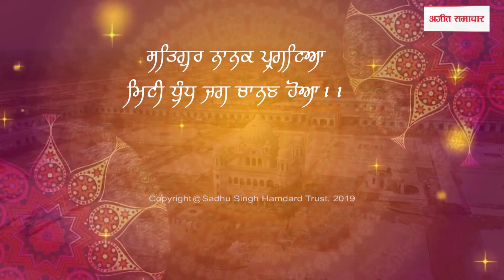ਗੁਰਦੁਆਰਾ ਸ੍ਰੀ ਨਨਕਾਣਾ ਸਾਹਿਬ ਪਹੁੰਚੇ 'ਚੱਲ ਮੇਰਾ ਪੁੱਤ' 'ਚ ਭੂਮਿਕਾ ਨਿਭਾਉਣ ਵਾਲੇ ਇਫਤਿਖਾਰ ਠਾਕੁਰ